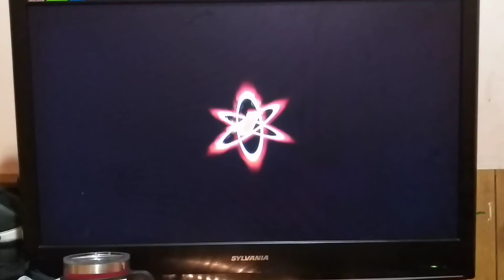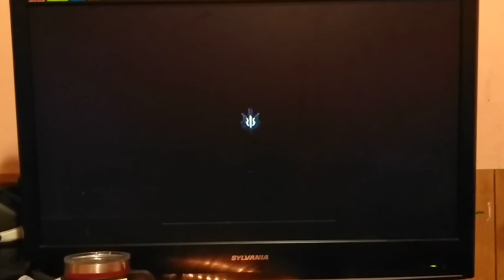Call of duty 4 modern warfare extra scene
This is a random scene i am doing for when i start doing the gameplay